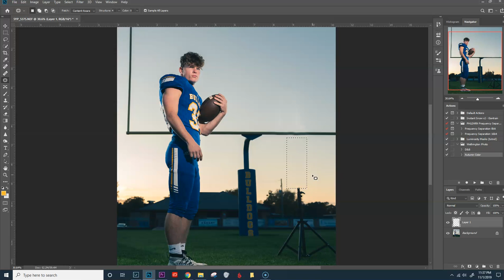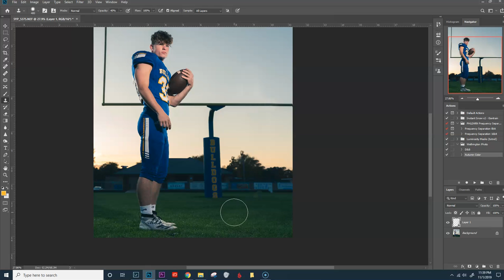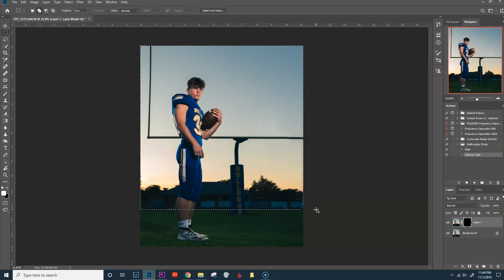senior portrait speed edit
In this speed edit in photoshop I replace the sky in a senior photo.

to see my 52 week project.

52 Senior in 52 weeks all at no cost, just promotion on social media by the senior for me.

If you do decide to use the links, I appreciate it a lot.  Thanks!

My Video Neewer LED 660

My main camera Nikon D750
Lens: Tamron 70-200
Nikon 24-70
The Sony a5100